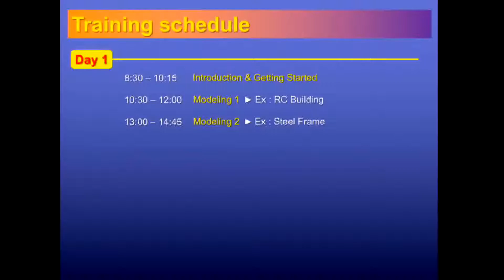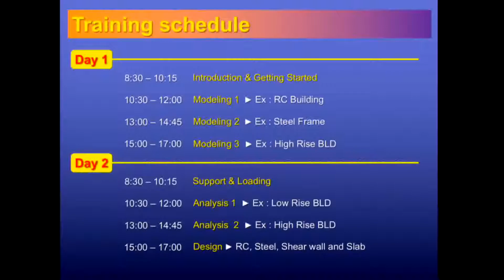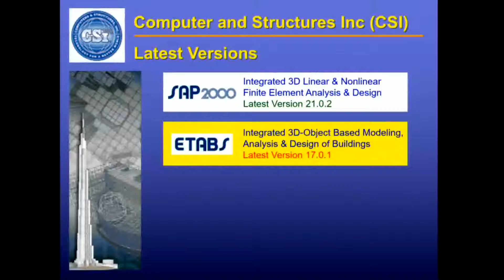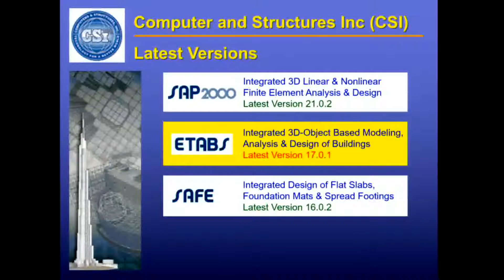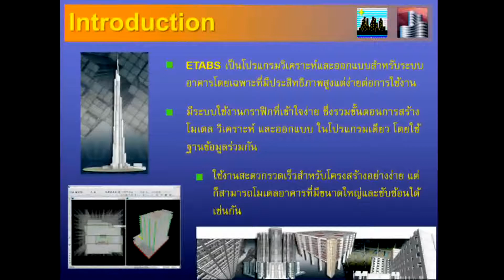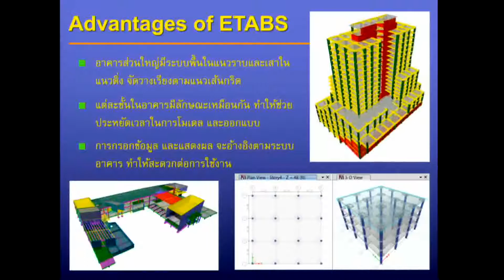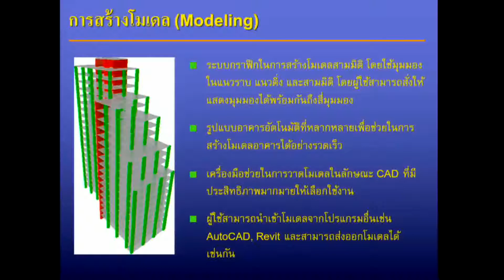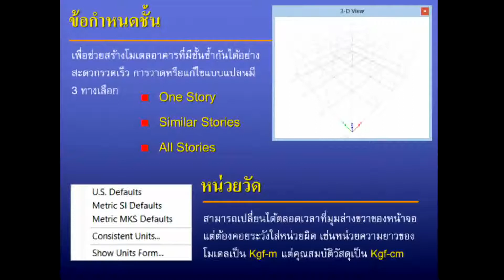การประยุกต์ใช้ ETABS (v.17) เพื่อการออกแบบอย่างมืออาชีพ รุ่นที่ 11 (1 / 19)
การประยุกต์ใช้โปรแกรม ETABS (v.17) เพื่อการออกแบบอย่างมืออาชีพ รุ่นที่ 11

อบรมวันเสาร์ที่ 8 และ วันอาทิตย์ที่ 9 มิถุนายน 2562

วิทยากร : ผศ.ดร.มงคล จิรวัชรเดช

โดย : TumCivil.com